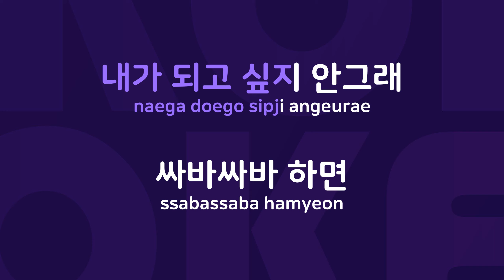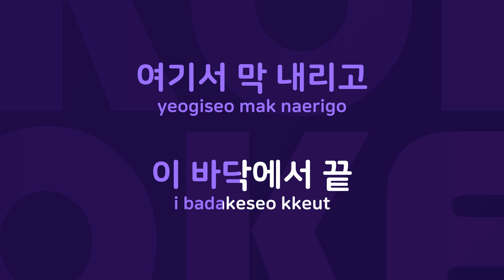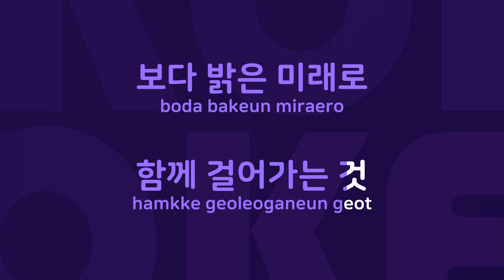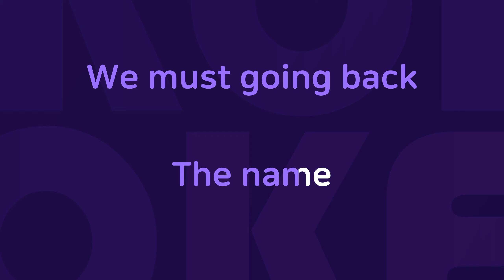PARADOX : Originally Performed By TraxX Karaoke Verison